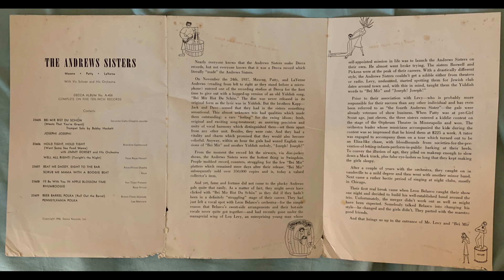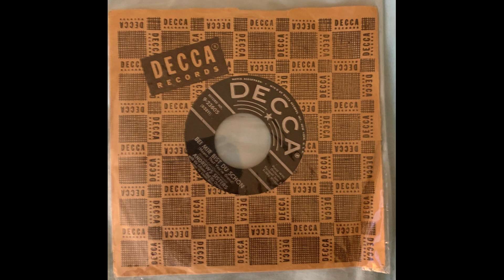Andrews Sisters Bei Mir Bist Du Schon